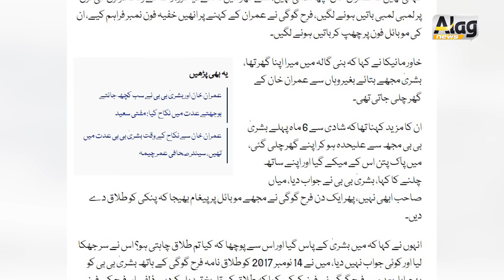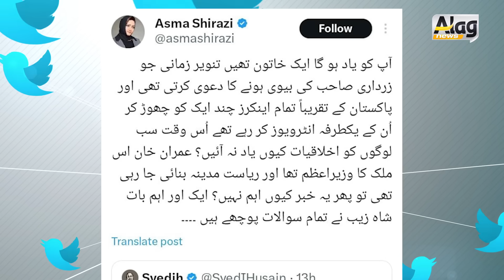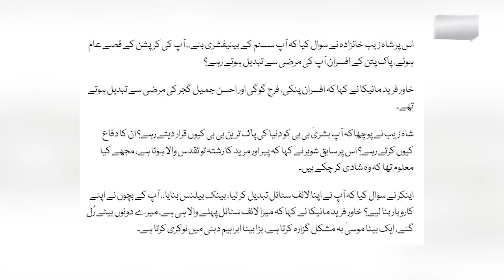What Happen With Shahzeb Khanzada After Khawar Manika Interview|Asima Sherazi Open Pandora